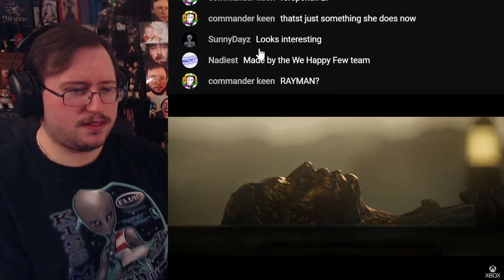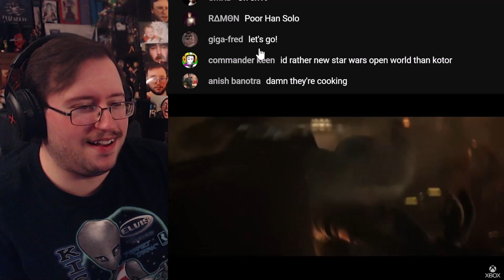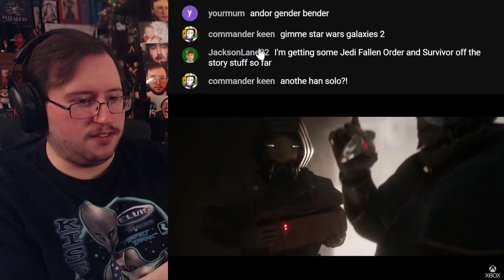Gor's "Star Wars Outlaws" World Premiere Trailer REACTION